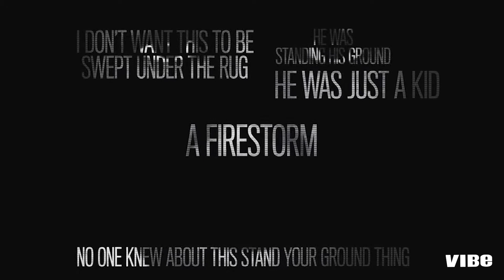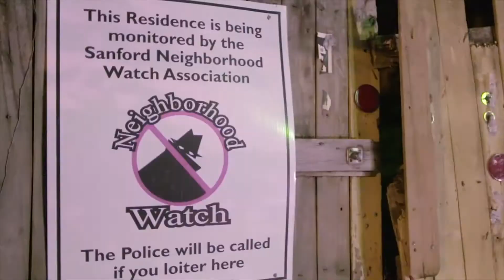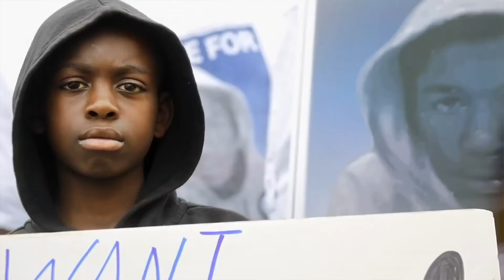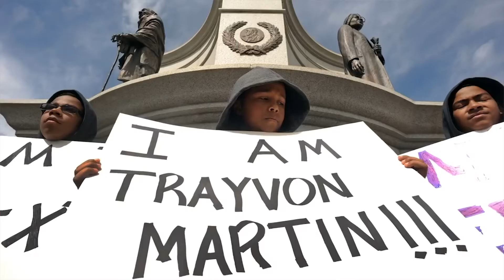Sybrina Fulton and Tracy Martin On Keeping Trayvon's Name Alive | VIBE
Six years after Trayvon Martin was racially profiled and killed, Martin's parents, Sybrina Fulton and Tracy Martin continue to advocate for their son.

VIBE's Shenequa Golding sat with them to discuss their newest venture, a six-part series about Trayvon's life appropriately titled 'Rest In Power: The Trayvon Martin Story.'